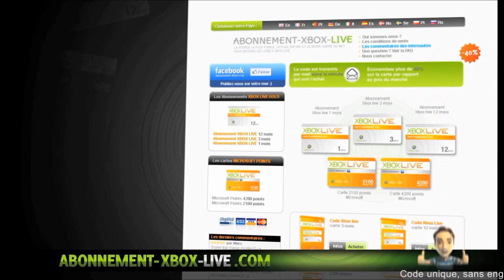[Délire] Activité WTF "100 GASOLINE TANKS" Ça va Péter !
© [Délire] Activité WTF "100 GASOLINE TANKS" Sa va Peter ! ©

       °• -..•°¯°•..•°¯°•..•° ☞ Partenaires ☜ -..•°¯°•..•°¯°•..•°